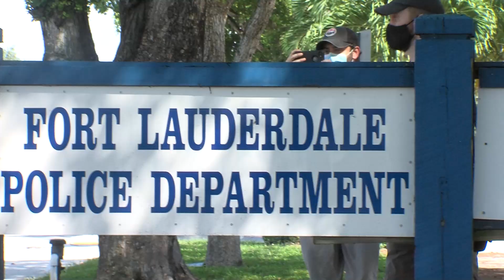Daughter pays Ex BF $1000 to kill grandparents to get the house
Jalisa Hill has been arrested and charged with two counts of murder in the first
degree.

She is the Melvins’ granddaughter. It is believed she worked in conjunction with Maurice
Newson to murder her grandparents.

FLPD is able to close this case thanks again to our community who provided information throughout this
investigation that led to the arrests.